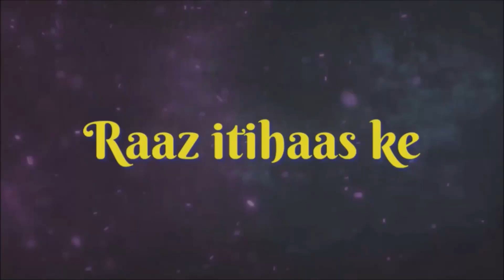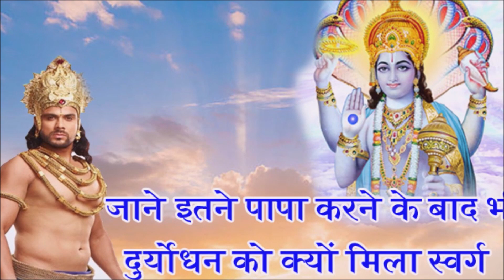आजीवन पाप ,अधर्म करनेवाले दुर्योधन को कैसे मिला स्वर्ग duryodhanheaven arjun bhim mahabharat#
Hello friends
राज़ इतिहास के मै आपका स्वागत है।
raaz itihaas ke

आजीवन अधर्म, पाप करनेवाले दुर्योधन को कैसे मिला स्वर्ग मै स्थान, और पांडवों को मिला नरक मै स्थान'

Pandavas Journey to Heaven
duryodhan in heavan
vidIQ
mahabharata
vidIQ
duryodhana
vidIQ
mahabharat
vidIQ
arjun
vidIQ
arjun drawapadi love story
vidIQ
lord krishna
vidIQ
abhimanyu vadh
vidIQ
pandavas
vidIQ
kauravar
vidIQ
war between pandav and kaurav
vidIQ
hastinapur
vidIQ
pitamah bhishma vadh
vidIQ
mahabharat serial
vidIQ
पांडवों की अंतिम यात्रा का वृतांत!
vidIQ
vidIQ
geeta saar
vidIQ
arjun krishna friendship
vidIQ
shaheer sheikh new song
vidIQ
shaheer shaikh in indonesia
vidIQ
poojasharmadraupadi
vidIQ
draupadivastraharan
vidIQ
matakunti
vidIQ
suryaputra karn
vidIQ
history
vidIQ
entertainment
vidIQ
knowledge
vidIQ
ramayan